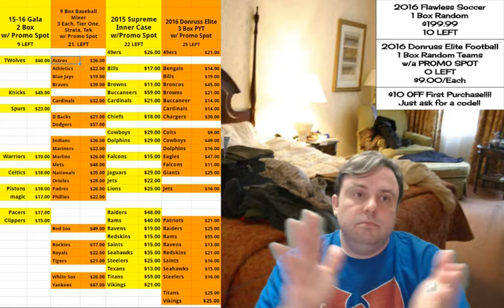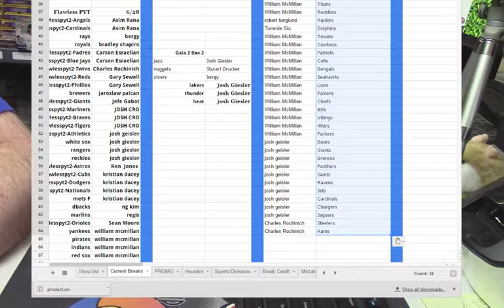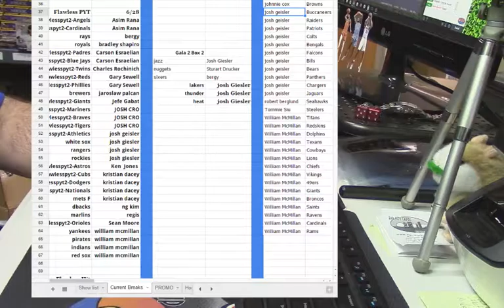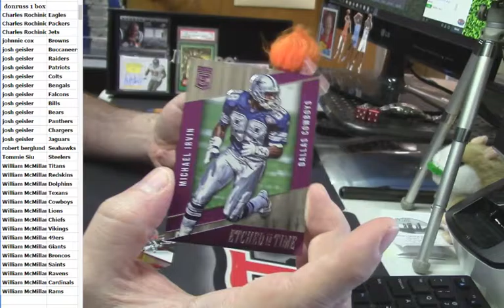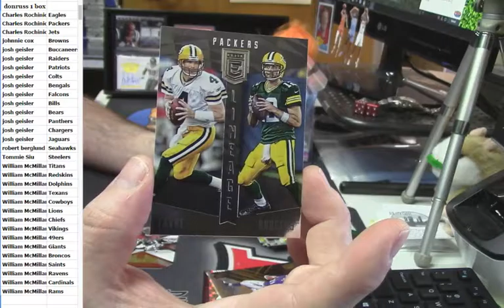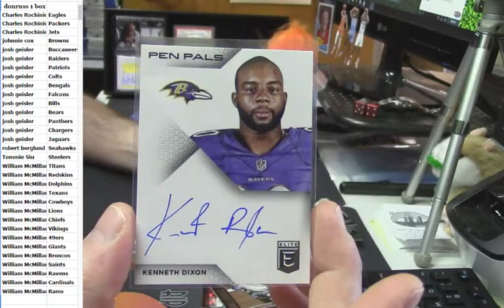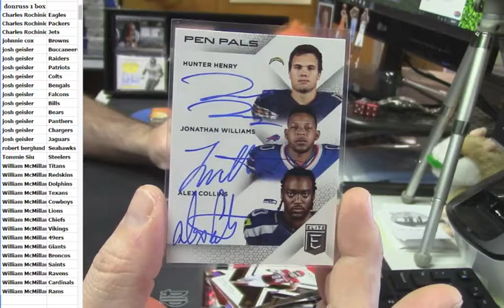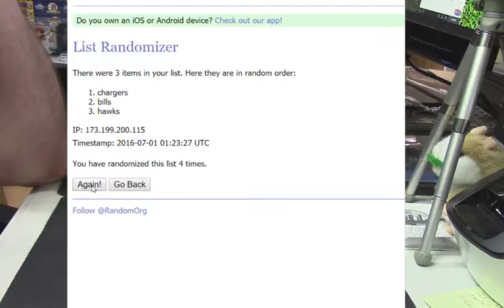2016 Donruss Elite 1 Box Random Teams